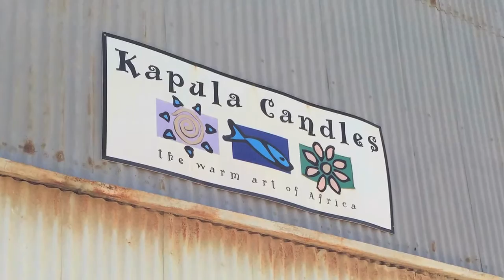Behind the scenes at Kapula